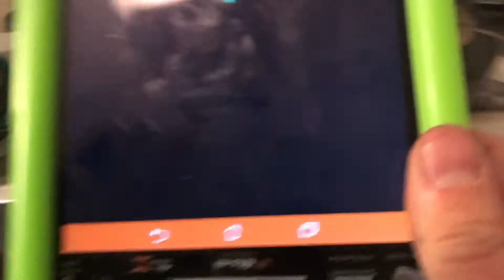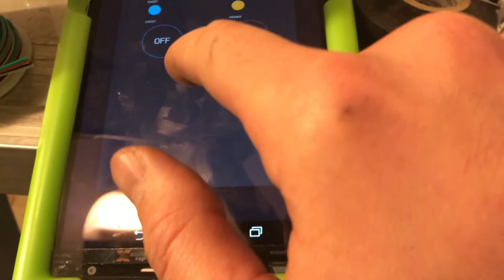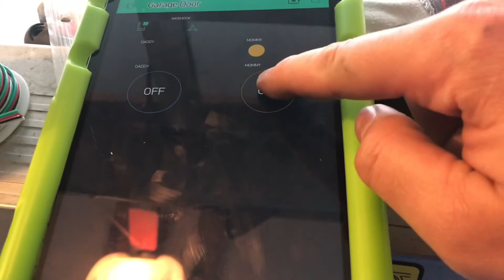Blink ESP8266 Garage 2 door opener with Status of Garage Door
Upgraded my unit to a smaller Esp8266 that controls my 2 garage door with Blynk app.
SUPER EASY.  WHY BUY WHEN YOU CAN MAKE ONE FOR LESS!

Code Github:
bugs (suspect timers causing Ardiuno to go offline)

Bug free.  Uses LCD & LED status. (turned off push notification)